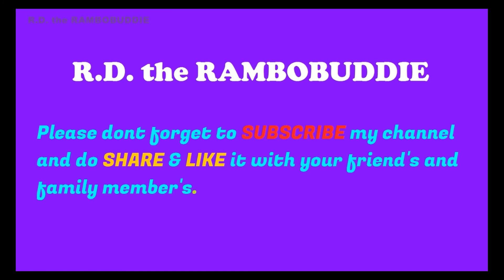NONVEG SERIES, 3rd and last part CHILLI CHICKEN CURRY, cutting & chopping by me and cook by my MOM.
In this video, I have shown my audience the last part of this NONVEG series on 5th September, in which first I myself cut & chop the chicken into fine and clean piece like pro and later my mother prepared this dish name CHILLI CHICKEN curry, at the same time I had also show my audience the easiest method of shaping regular household knife with the help of FILE[useful in smoothing the any metal & wooden surface and easily available in regular hardware store around all city areas ] and also if someone order to make a unique small size chopping blade then it will help them when suddenly while cutting any fruit vegetable and non veg items, the blade lots its sharpness and which make it highly risky because with un sharp blade, one can easily cut themselves while cutting the things, hope everyone will enjoy this unique series and they will forward my videos to there friends and family members and same time subscribe my channel, thanks to all for watching my NONVEG SERIES.